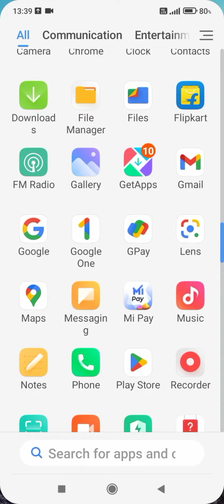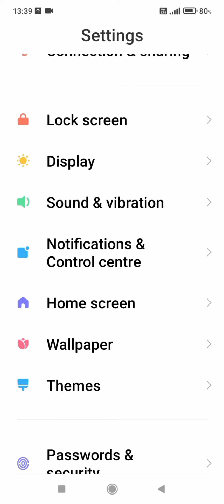redmi note 11s vibrate on silent setting,how to on and off vibrate on silent in Redmi note 11a